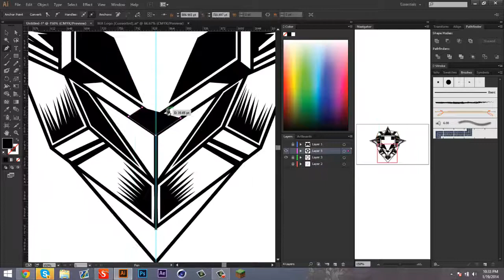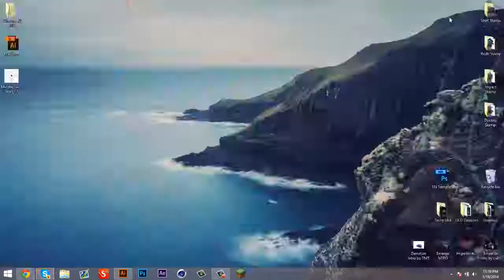MindlessArtistry Stamp "Exclusive" | MA Techy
Also make sure you sub to his channel for more amazing content!

-Song: Fedde Le Grand & Nicky Romero ft. Matthew Koma - Sparks (Vicetone Remix)